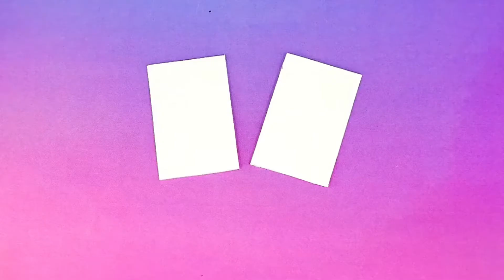HOW HARD IS TO BE A DAD 🤷‍♀️ 21 PARENTING HACKS From a Crafty Family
Wonderful diy video
diy swamp cooler
diy fly trap
diy mothers day gifts
diy ac
diy pool
diy greenhouse
diy ant killer
diy ant trap
diy above ground pool
diy acrylic nails
diy air freshener
diy adirondack chair
a diy smokeless fire pit
a diy project
a diy face mask
a diya in islamic tradition is similar to
a diy vpn router
a diy backyard guest house
diy bird feeder
diy bird bath
diy bookshelf
diy barn door
b diye name girl
b diye islamic name
b diya girl name
diy cornhole
diy compost bin
diy crafts
diy center
c diye name girl
c diye name girl bengali
c diyez akoru
c diyez minör
diy desk
diy dehumidifier
diy dog house
diy deck
diy dog bed
d diya name
d diye word
d diye bengali name
d diye hindu boy name
diy evaporative cooler
diy earring holder
diy earrings
diy envelope
e diye meyeder islamic name bangla
e diye word
e diye cheleder islamic name
e diyalogo
e diye gaan
diy father's day gifts